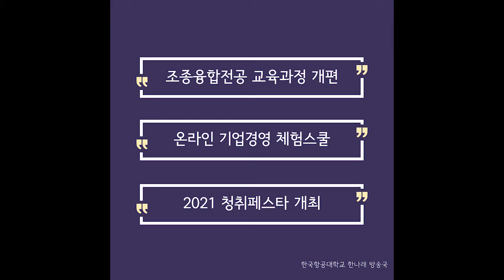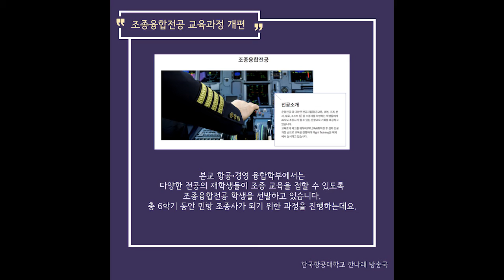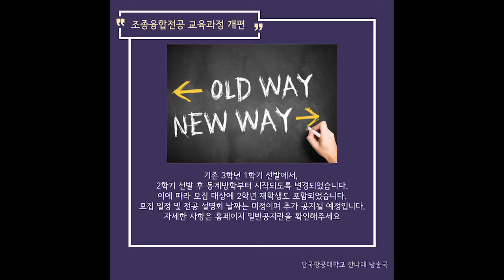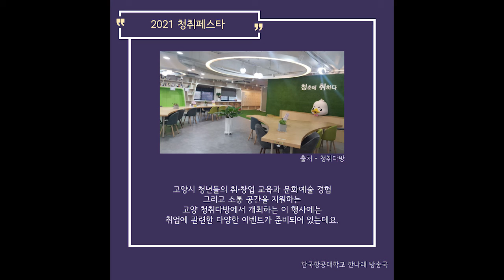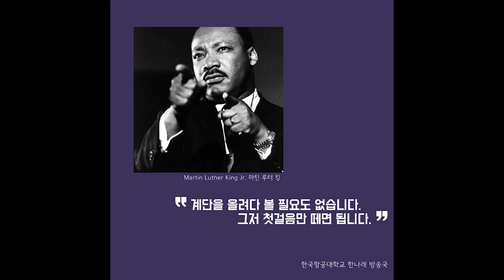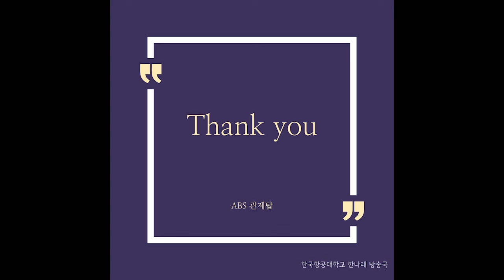ABS 관제탑 : 10월 셋째 주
교내외의 소식을 전달해드리는 ABS 관제탑.

금주의 소식은
[ 조종융합전공 교육과정 개편 ]
[ 온라인 기업경영 체험스쿨 ]
[ 2021 청취페스타 개최 ]
입니다.

Signal - Orient Express (Jean Michel Jarre)

PD ANN 고유진
ENG 안서연